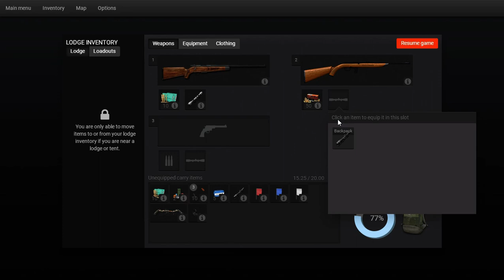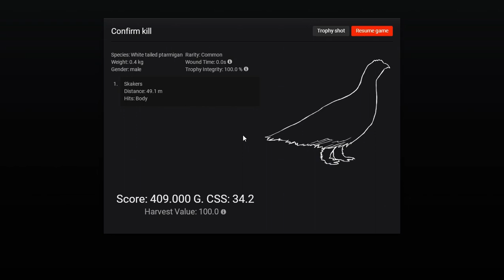The Hunter Classic - Big Horn Sheep (pt.1)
Looking for female Big Horn Sheep in Timbergold Trails.